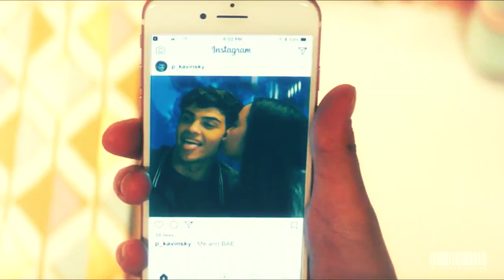lara jean + peter | everything has changed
« only you »

so everyone and their mothers has probably vidded this movie but i couldn't not do it. it's so cute and lara jean is basically me when i was in high school so i can totally relate. well, mostly.

also, noah centineo is everything.

i don't make videos very often so i hope this isn't too bad. enjoy!